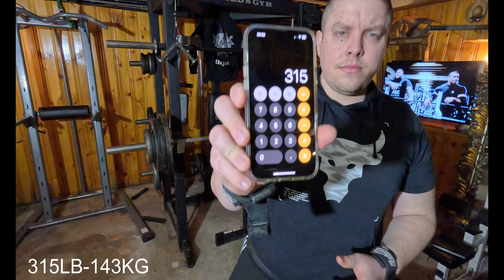My journey on braking my Personal Record!